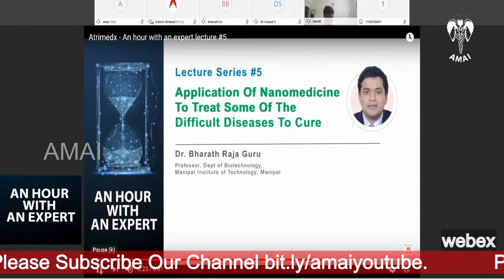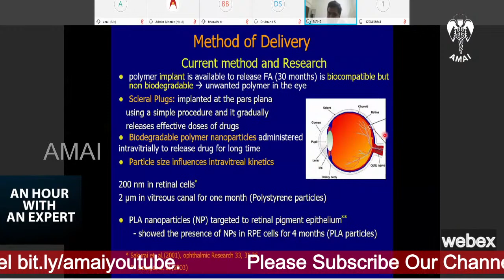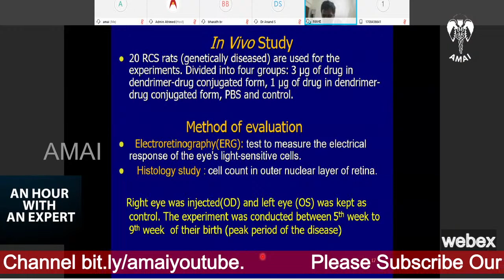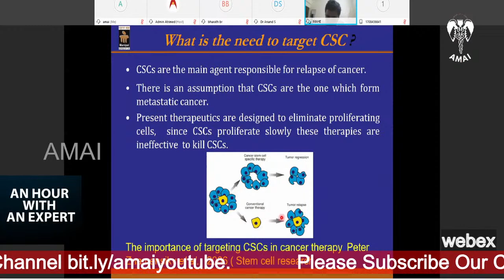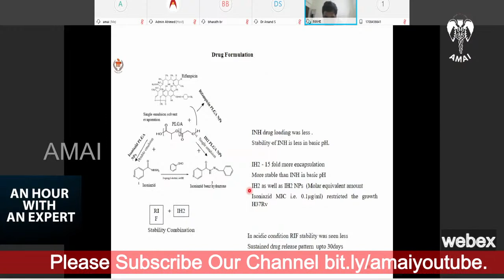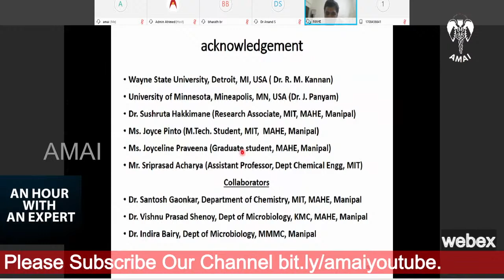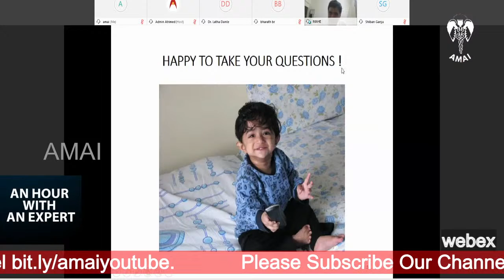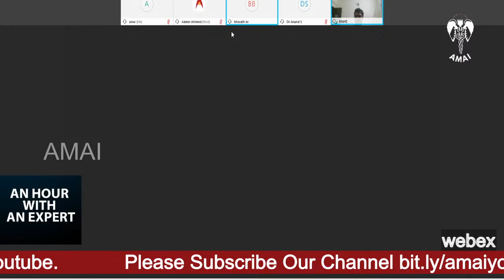An hour with an Expert - Lecture series #5 | Application of Nanomedicine to treat some of the diffic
An hour with an Expert - Lecture series #5. AMAI with Atrimed & AVVVS is arranging a lecture on " Application of Nanomedicine to treat some of the difficult diseases to cure”  by Dr. Bharath Raja Guru, Professor, Department of Biotechnology, Manipal Institute of Technology, Manipal. he will deliver the technical talk on Monday, 5th October 2020 at 7.30 PM.